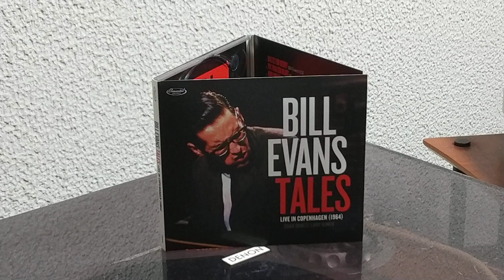My Foolish Heart (Live in Copenhagen 1964) / Bill Evans Trio